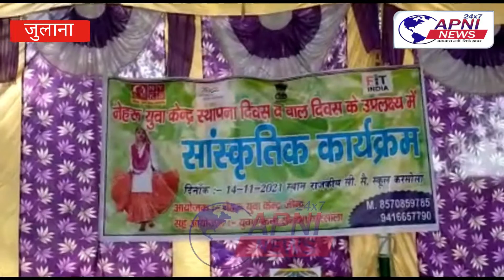नेहरू युवा केंद्र द्वारा के करसोला गांव में धूमधाम से मनाया गया बाल दिवस